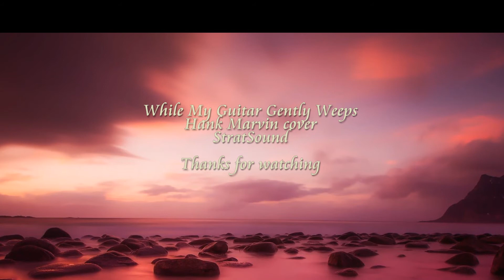While My Guitar Gently Weeps – Hank Marvin cover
Welcome to StratSound.

My name is Bill and this is my cover of While My Guitar Gently Weeps – Hank Marvin

While My Guitar Gently Weeps was released on Hank Marvin’s Guitar Man album in 2007.

Originally performed by the Beatles in 1968.

I played it on my Fender Stratocaster Special Edition with new strings 12-54 NYXL by  D'addario.
I use a Fender Mustang 2 v2 Amp and download various Guitar Presets from the Mustang web community.
Recorded using Panasonic HD camcorder with a green screen background.
Video edited on Corel Video Studio Ultimate 8.5 and Sound edited on Audacity.

The backing track was created by Andrew McGarrick and is available to purchase

Hope you enjoy my cover of While My Guitar Gently Weeps – Hank Marvin

Bill